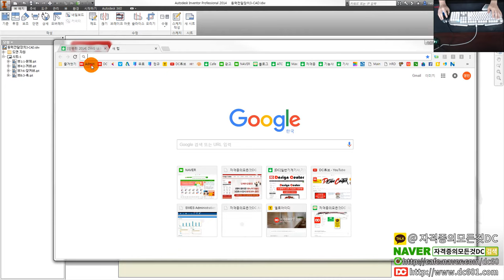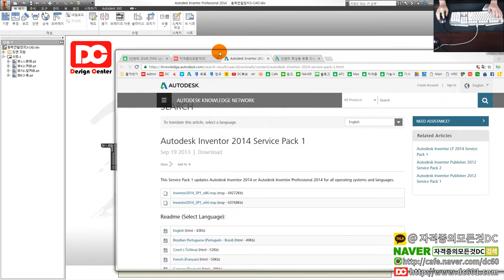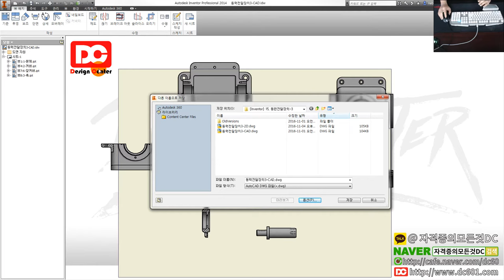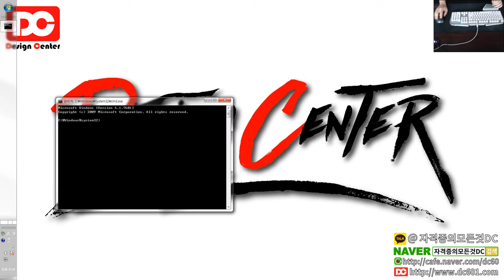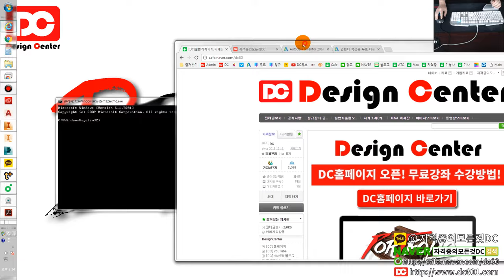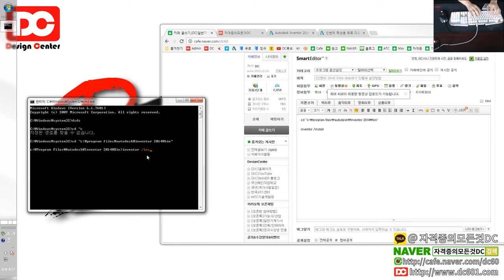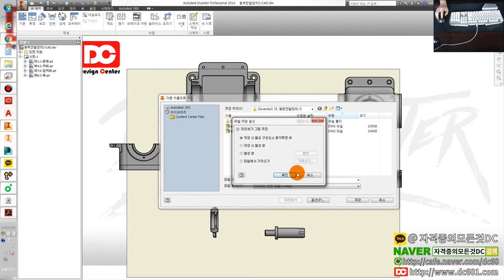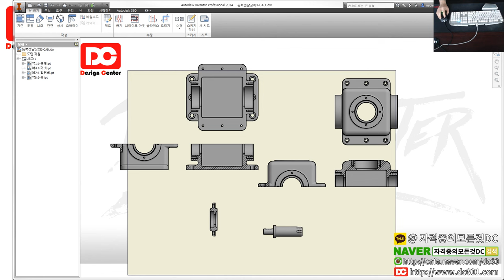[인벤터 강좌] 인벤터 2014 윈도우 8/10에서 AutoCAD.dwg 내보내기 안될시 해결법 (인벤터 오류해결 방법)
👨‍👩‍👦 단체 카톡방

🎵 BGM
- Redfoo - New Thang